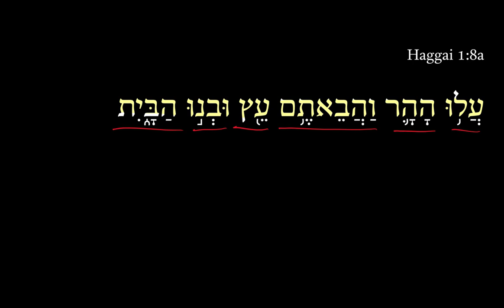Haggai 1:8a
The 2-minute “Daily Dose” videos on Haggai by Dr. Adam Howell are aimed at helping you grow and sharpen your Hebrew reading ability. Five-seven days per week, we will deliver to you a free 2-minute video in which I talk through part of a Hebrew verse. See DailyDoseofHebrew.com